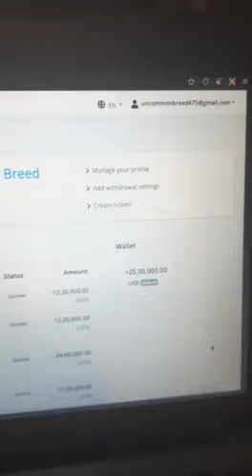Freedompay.ca Funds is Available For Sale On Reasonable Price.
Hi, guy you can get everything you want.

Today we have got you Freedompay.ca Funds